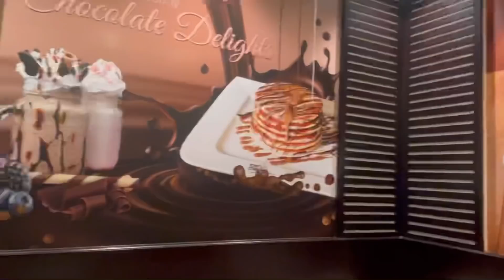I ate only chocolate 🍫 for a day 🤤 | Swathika Vinod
What’s my age : 24

What’s my height : 5’4

What’s the camera I use : iPhone 12 Pro Max | Gopro Hero9

Editing apps : iMovie , inshot , VN